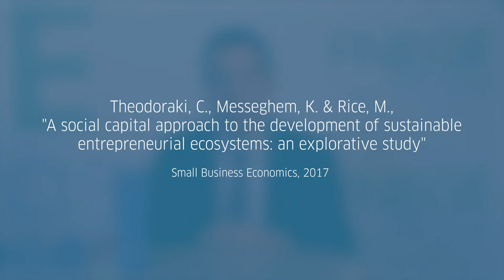Ecosystème entrepreneurial durable : pour une approche en termes de capital social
L'écosystème entrepreneurial est un courant théorique émergent et en développement qui a le potentiel d'élargir notre compréhension de l'entrepreneuriat. Dans des recherches antérieures, ce concept a été étudié dans un contexte universitaire, mais il n'a pas encore été introduit dans le domaine de l’accompagnement entrepreneurial. Ce projet de recherche vise à renforcer la compréhension des écosystèmes entrepreneuriaux universitaires durables à travers une analyse en profondeur d'incubateurs universitaires. Notre étude exploratoire s'appuie sur la théorie du capital social et 48 entretiens en face-à-face avec des membres clés de trois écosystèmes entrepreneuriaux universitaires. Les résultats montrent que les trois dimensions du capital social contribuent au fonctionnement et à la durabilités de l'écosystème entrepreneurial universitaire.

Traduction / Translation :

The entrepreneurial ecosystem, an emerging and developing theoretical stream, has the potential to expand our understanding of entrepreneurship. In previous research, this concept has been studied from the university perspective, but it has not yet been introduced in the field of entrepreneurial support. This research project seeks to develop a more robust understanding of sustainable university-based entrepreneurial ecosystems through an in-depth analysis of an essential entrepreneurial support element: the university business incubator. Our exploratory research study draws on 48 face-to-face interviews with key members of university-based entrepreneurial ecosystems to explore the operation of three cases through the lens of social capital theory. Our analysis suggests that all three social capital dimensions are relevant to the effective functioning of the university-based entrepreneurial ecosystem and contribute to its sustainability.

Auteur.e.s / Author.s :
MESSEGHEM Karim, Professor, Montpellier Management, Montpellier Management

Institutions :
Montpellier Management